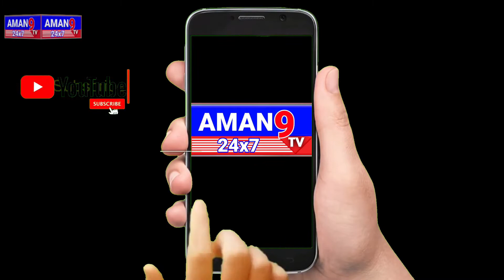Minister KTR distributed new ration cards to the beneficiaries in Rajanna Sircilla District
-new
_ration_cards to the beneficiaries in Rajanna Sircilla District#aman9tv